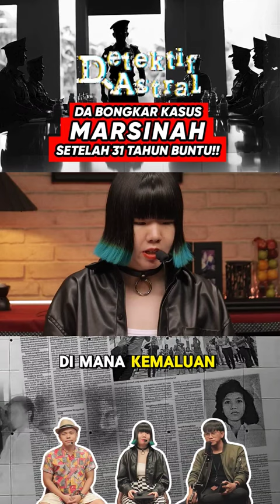Akhirnya salah satu kasus pelanggaran HAM terberat di Indonesia terbongkar!!